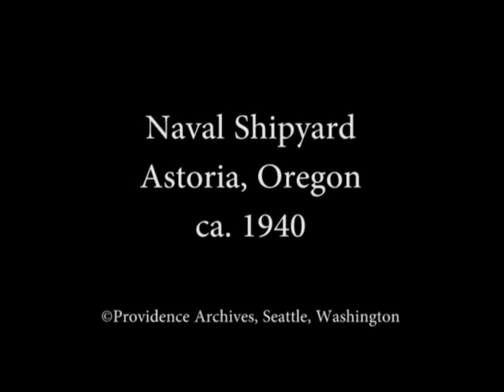Naval Station, Astoria, Oregon, 1940s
Silent film. Brief shot of the Astoria Column followed by footage of Naval facilities.

Digitized from original 16mm film at Providence Archives, Seattle, Washington.